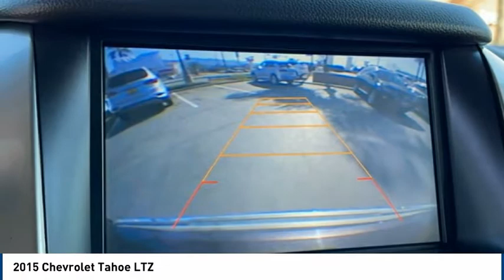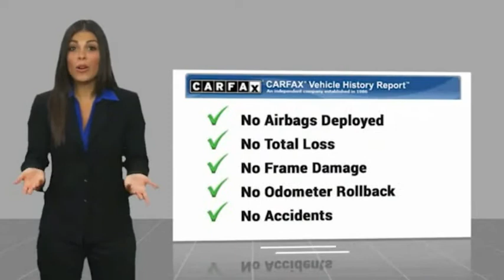2015 Chevrolet Tahoe LTZ FOR SALE in Corona, CA G0549A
CardinaleWay Volkswagen
2603 Wardlow Road

CARFAX One-Owner. Clean CARFAX. Sable Metallic 2015 Chevrolet Tahoe LTZ 4WD 6-Speed Automatic Electronic with Overdrive EcoTec3 5.3L V8 Flex Fuel ONE OWNER, BLUETOOTH, REAR VIEW CAMERA, MP3 CAPABLE, NAVIGATION/GPS, SUNROOF/MOONROOF, KEYLESS ENTRY, CLEAN CARFAX, LEATHER, LOCAL TRADE, Tahoe LTZ, 4WD.  Recent Arrival!  Awards:     JD Power Automotive Performance, Execution and Layout (APEAL) Study, JD Power Initial Quality Study     2015 KBB.com 15 Best Family Cars     2015 KBB.com Best Buy Awards Experience the Cardinale Way difference. We develop outstanding relationships where everybody wins. All prices are plus dealer installed Protection Package for  995.00. Proudly serving Inland Empire, Corona, Riverside, Ontario, San Bernardino, Orange County, Yorba Linda, Chino Hills 92882.  Reviews:     If you need real 4-wheel drive (4WD), if you tow a trailer or a boat, and if you want to do that surrounded by the best interior and some of the highest tech you can get in the segment, then this is your ride. Source: KBB.com     Strong V8 power; stout towing capacity; available nine-person seating capacity; quiet highway ride; impressive interior quality. Source: Edmunds     Whether you re headed for a weekend at the lake or a quick stop at the office the groundbreaking, all-new 2015 Tahoe gives you the confidence to go anywhere. The striking design of the all-new Tahoe features sculpted bodyside panels and an athletic stance that makes an indelible first impression. Details include a distinct available lighting package with standard projector-beam headlamps and rear LED taillamps, plus a hidden rear wiper system tucked under the rear spoiler at the roofline. Tahoe also offers available power-retractable side assist steps with perimeter lighting, which help passengers exit safely. The new Tahoe interior features premium materials that contribute to the functional, sophisticated design. Storage in the center console is large enough to fit a laptop computer. Plus, the available 8-inch diagonal color touch-screen slides up to reveal space behind the display to store cell phones, wallets or other valuables. Customize the touchscreen to choose the information or options you use most and place them on your home screen. The interface allows you to touch and swipe on the screen just like you do on your smartphone. Tahoe LTZ models offer standard heated and cooled perforated leather-appointed front bucket seats. You ll enjoy the convenience of available power-release second-row and fold-flat third-row seats, the fastest power-release second-row and power-folding third-row seats of any competitor and the versatility of a flat load floor to store cargo. With the second- and third-row seats folded flat, the all-new Tahoe offers 94.7 cu. ft. of cargo space. It starts with the world-class EcoTec3 5.3L V8, an all-new engine designed to generate more power and offer better fuel economy than any large SUV of any competitor in the industry  an EPA-estimated 23 MPG hwy. The strong, efficient V8 generates 355 hp and 383 lb.-ft. of torque. With a max towing capacity of 8,500 lbs. you ll have plenty of power to tow whatever else you want to bring along. Source: The Manufacturer Summary  Vehicle price and availability are subject to change without notice.